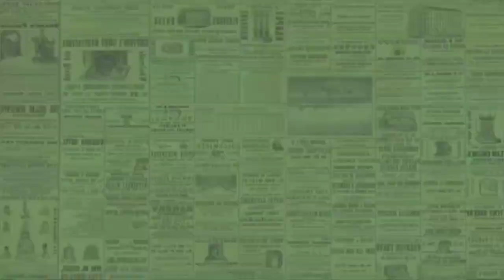FUJI UTAMI TRAUMA & SAKIT HATI DITIPU MILIARAN RUPIAH OLEH EX MANAJERNYA.